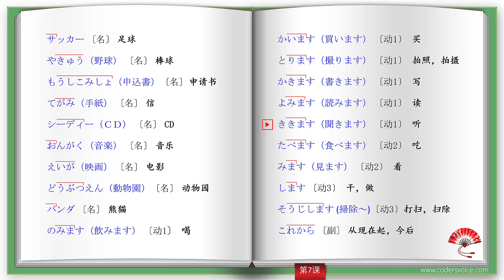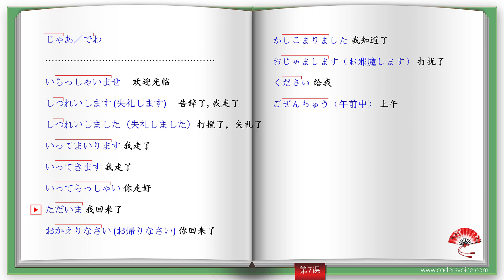新版标准日本语初级单词 第7课